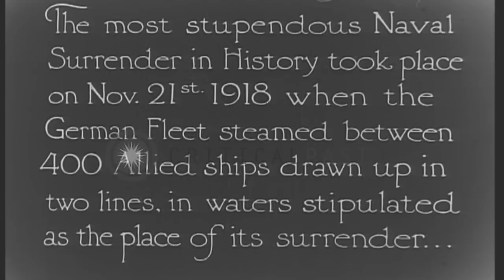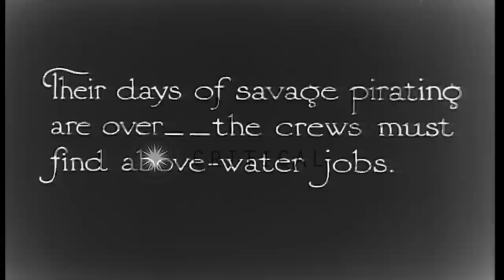German naval surrender in 1918 as demanded by Armistice terms. HD Stock Footage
German naval surrender in 1918 as demanded by Armistice terms.

Allied battleship, German ships and vessels underway. Plane flies in sky. Crew waving on a battleship. German submarine in water surrenders as demanded by Armistice terms. Crew lined up on a battleship and British flag is raised. (World War i; World War 1; WWI; WW1) Location: Scotland United Kingdom. Date: November 21, 1918.

57,000+ broadcast-quality historic clips for immediate download.